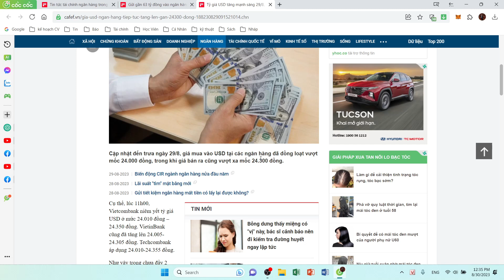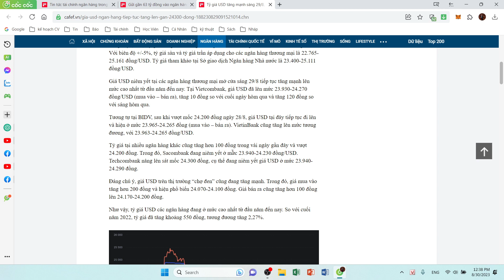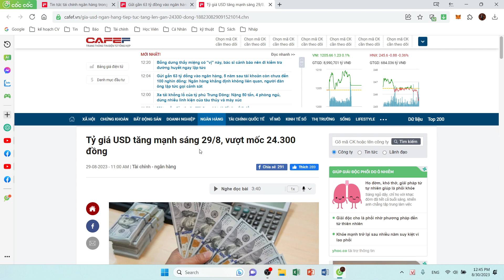Hiểu về Tỷ giá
Thuần Chu - Chuyên gia và nhà quản lý quỹ đầu tư cá nhân duy nhất đào tạo thực chiến giúp những ai đã hoặc chưa đầu tư BĐS muốn chinh phục cột mốc tăng trưởng lợi nhuận để đời bằng những định hướng đầu tư hiệu quả để NĐT có thể tự tin thành công trong sự nghiệp đầu tư của mình.

Với triết lý " An toàn số 1- Lợi nhuận số 2" Thuần Chu mong muốn góp sức mình bằng kinh nghiệm thực tế, những sai lầm trong quá khứ những lần đánh mất cơ hội để NĐT được HIỆU QUẢ - AN TOÀN - THẢNH THƠI, trong đầu tư.

Đừng bán sức cho TIỀN mà hãy biến TIỀN thành những Nhân viên/ Cộng sự trung thành làm việc hiệu quả để cuộc sống của chúng ta tuyệt vời hơn và trở thành nhà đầu tư vĩ đại.

1. Kiến thức đầu tư BĐS
2. Khu HÓT sắp tới
3. Kỹ năng tìm kiếm KV đầu tư
4. Kỹ năng định giá BĐS
5. Kỹ năng bán BĐS